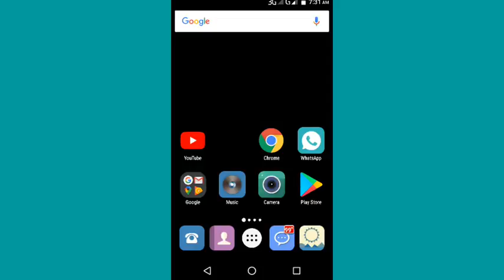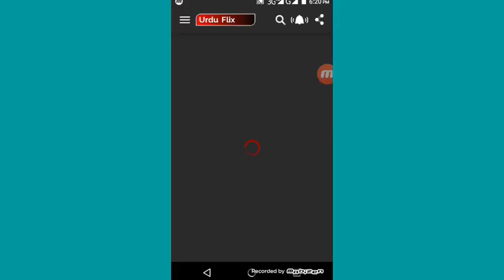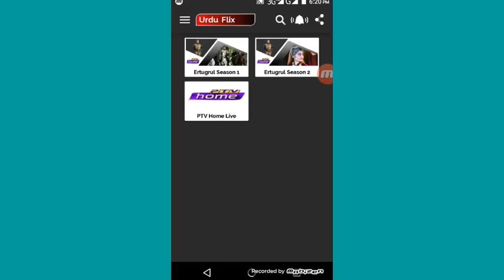Ertugral Ghazi Drama Urdu Ma Kaise Dakhe || How To Watch Ertugral Ghazi In Urdu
Hallo friends is video ma ma na aap ko btaya hai ke app Ertugral Ghazi Drama Urdu Ma Kaise Dakhe saktay hain apne mobile per.